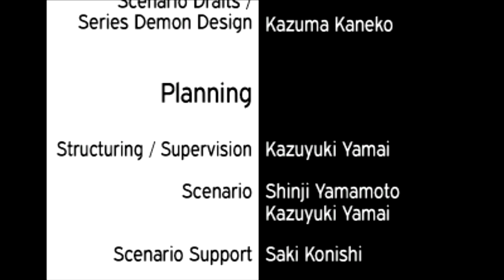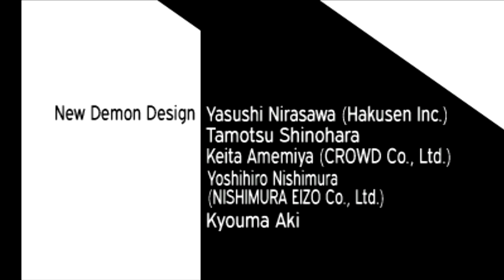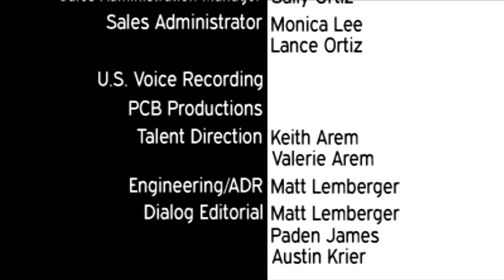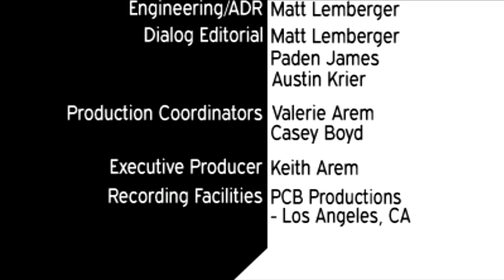Shin Megami Tensei 4 FINAL Boss Merkabah (CHAOS) [MASTER]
THE MOVIE:
ALL CUTSCENES:
ALL ENDINGS:

Movie in progress

First time playing through SMT4 series.

This game has been recommended to me multiple times.

I've decided to exclude the additional choices from the main story and just keep it full top screen (Beside in Boss fights). Every option I choose are CHAOS answers.

Pre-ordered a 3ds built in capture card a while ago 2016 (February) from Keity, but it takes around 5 months for them to make/ship it (I received it July 8th). Originally I had a 3ds XL just for this game, but the screen on a handheld device was just way too annoying to play on, and I'm not a fan of that but now I can play 3ds games on a monitor/tv with a lot bigger screen and it's a lot better now.